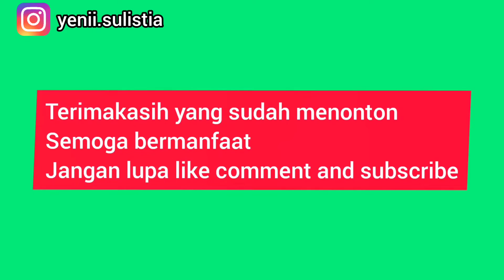Kolam ikan yang rukun